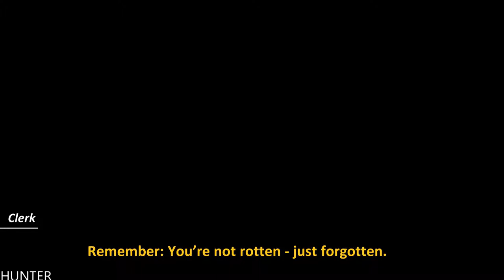Forgotton Anne GAMEPLAY GTX1080TI & INTEL I7 8700K (1080p60FPS)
Step into a hand-animated realm of wonder in which everyday objects take on a life of their own. Uncover the Forgotlings’ mysteries & harness magical forces as you embark upon a quest to return home.

PC Specs:
- CPU: INTEL Core i7 7700K (4.6GHZ)
- MAINBOARD: ASUS ROG MAXIMUS X HERO
- RAM: G.Skill Ripjaws V 16GB (4X 8GB) DDR4 3400 Mhz
- VGA: ASUS ROG GTX 1080TI Gaming  11G
- SSD: Samsung 850 Evo 500GBX2
- HDD: WESTERN DIGITAL 3X4 TB SATA III HDD 128MB
- CASE: CORSAIR 600T WITHE
- PSU: Corsair HX1000i 1000W Platinum
- CPU COOLER: Corsair Hydro Series H100i GTX